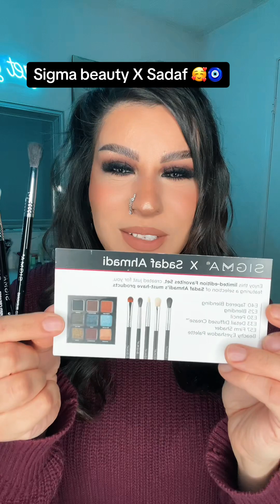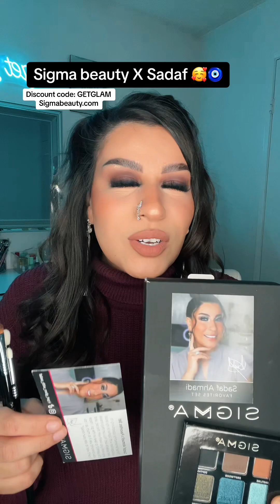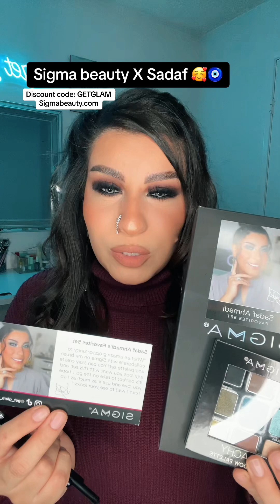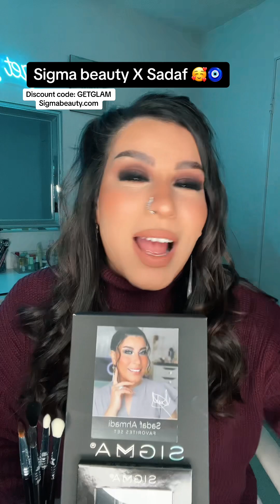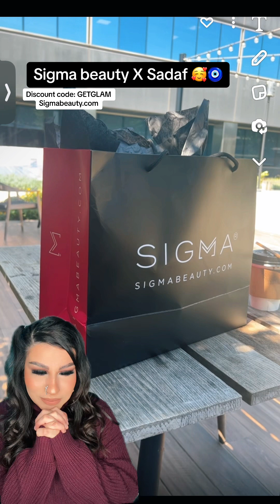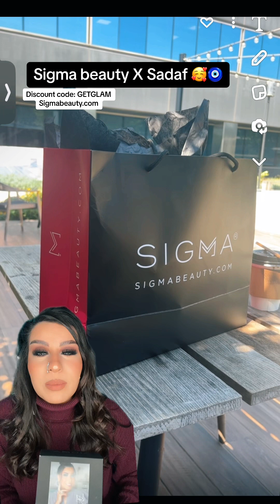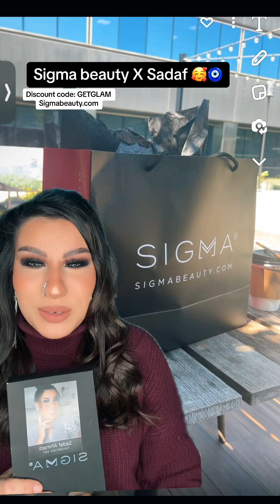Sigmabeauty X Sadaf Ahmadi Collaboration 2024